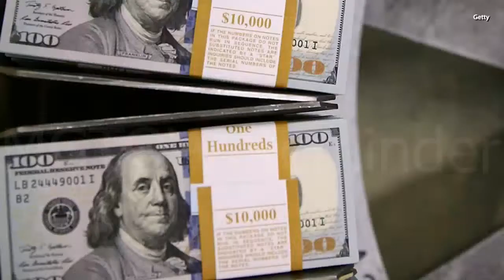MGTOW Reminder: women who collect thousands of dollar from dead husbands